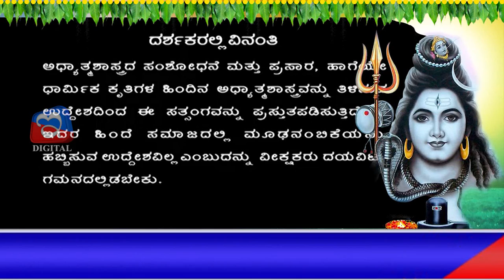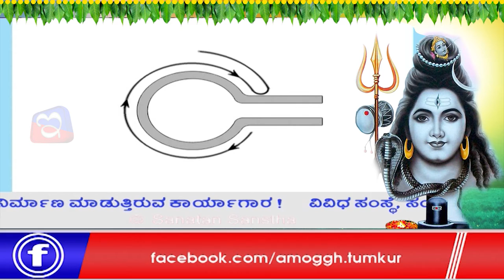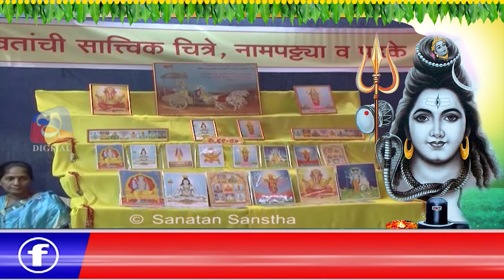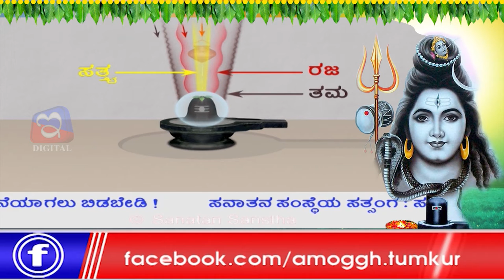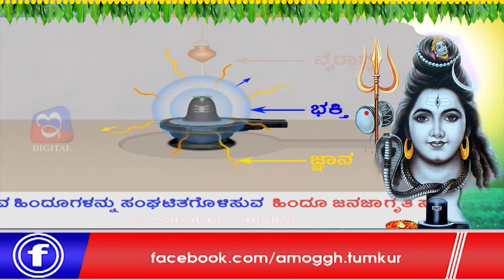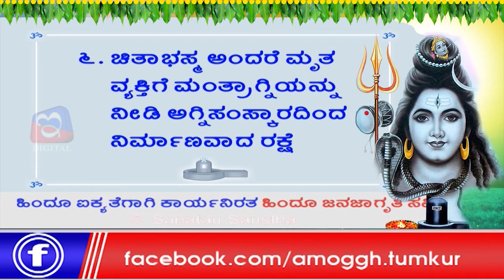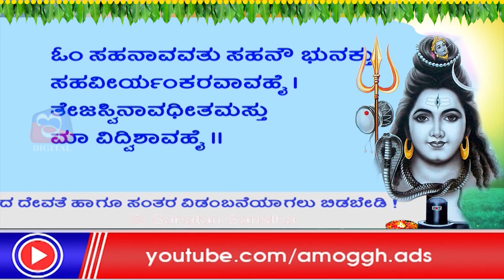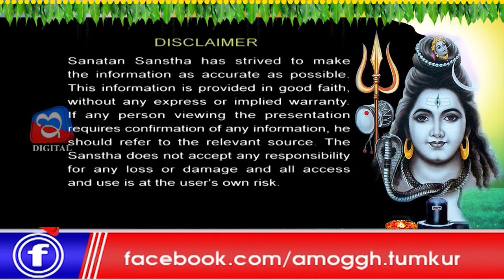shiva pooje Part 01 Amoggh News